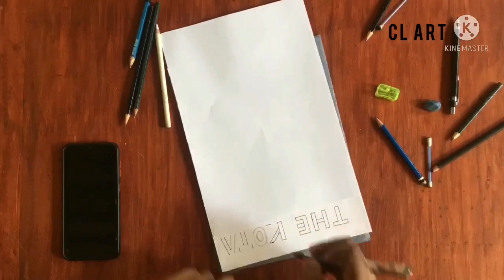pencil art| the kota | CL Art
Artist - chamara liyanage
model- the kota